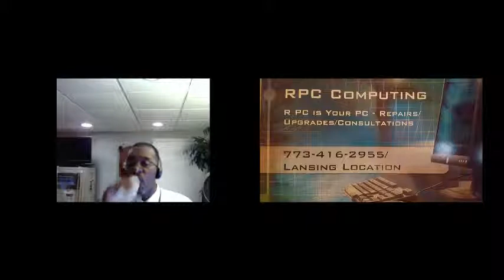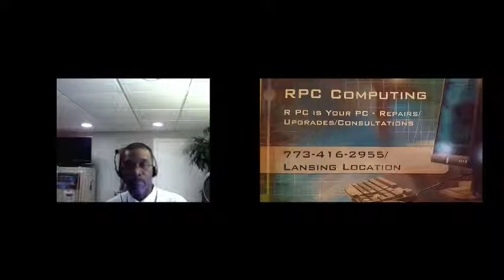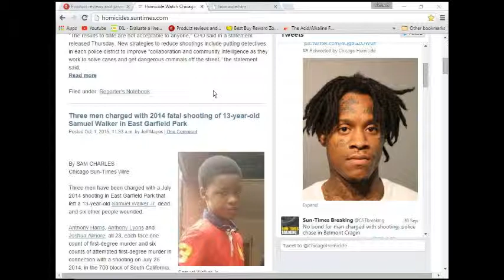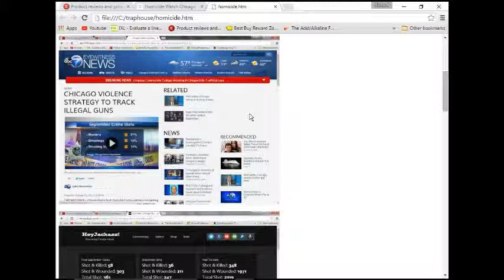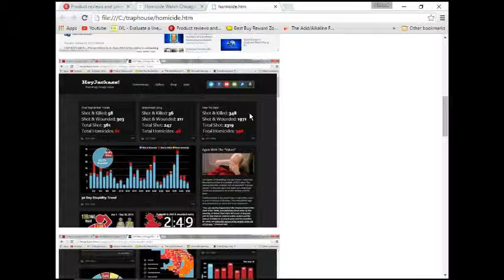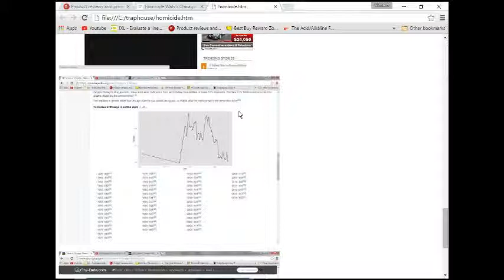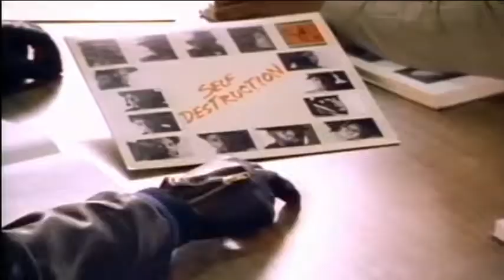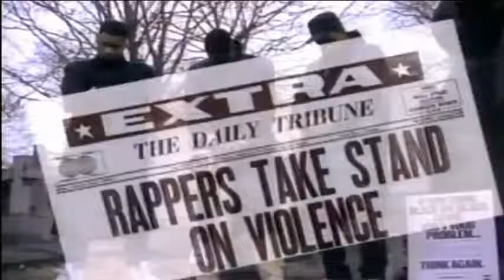H.O.O. D - Hiding Our Own Destiny